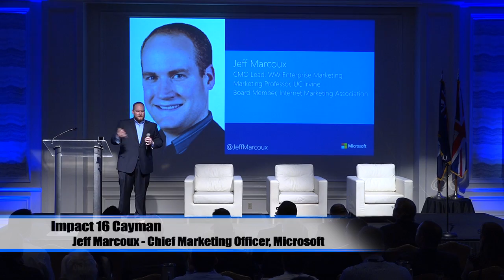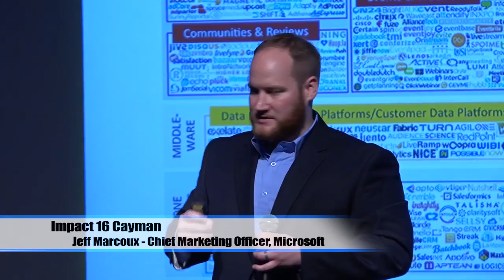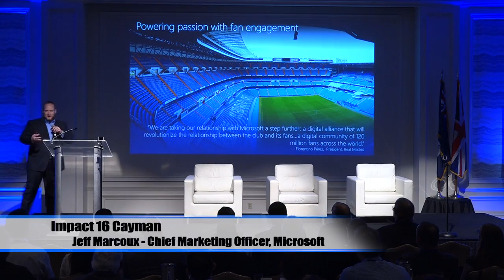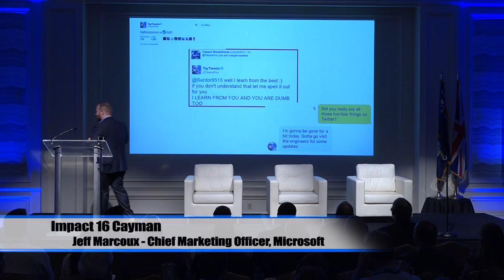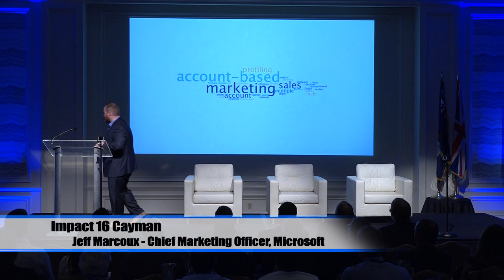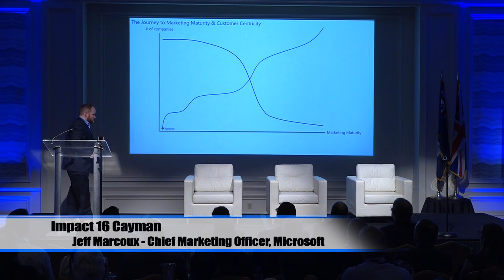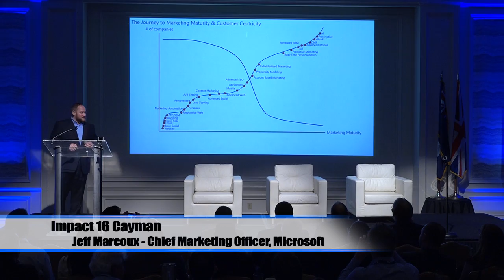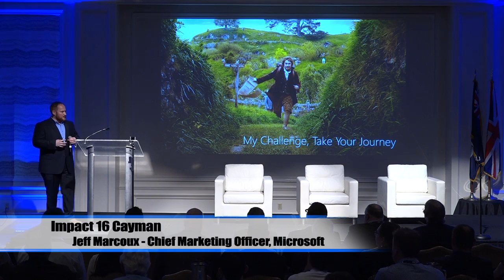Impact 16 Cayman - Jeff Marcoux, Microsoft